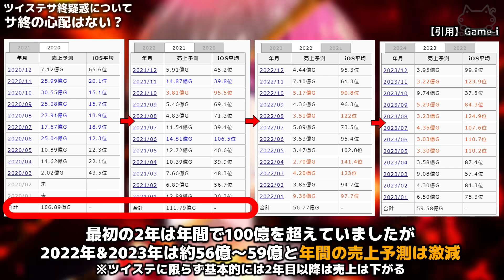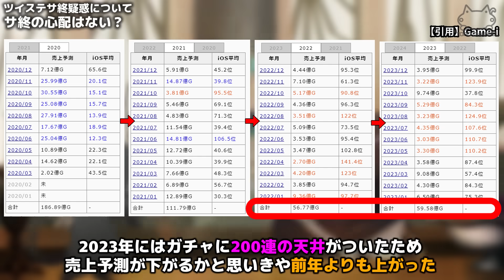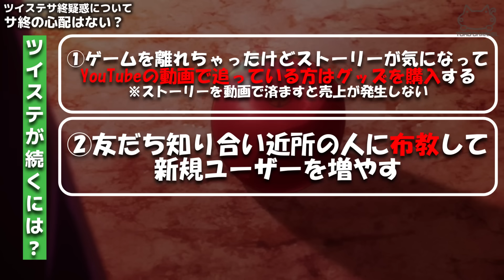『サ終疑惑』について考察してみた【ディズニー ツイステッドワンダーランド/twst/ツイステ考察】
いつか必ず終わりはやってくる。
だからこそ、いつの日か後悔しないためにも"今"遊べるうちにツイステをたっぷりと堪能したいですね！

◆目次
0:00:00 導入
0:00:24 サ終とは？
0:01:20 サントラ＝サ終について
0:03:08 トレーラーについて
0:05:39 サ終の心配はない？

■過去の考察はまとめサイトがみやすいよ！

♠️チャンネル主の情報

ばんにゃ！どうもとろです。
ネコと人間とお寿司のキメラ系VTuberで日夜禁忌を侵しています(にっこり)

■Twitterはこちら！最新情報や日常の出来事などを呟いてます

■メンバーシップもやってます！月額90円～、専用の絵文字など特典盛り沢山！

■名前の後ろに『ファンマーク』をつけてくれると嬉しい！
➡【ファンネーム】とろにゃー

■すべては挨拶から！一緒に使いましょう！
・こんにちは　➡　『ばんにゃ！』
・ばいばい　　➡　『おつとろ！』
・ナイスパ　　 ➡  『にゃいすぱ！』
・手遅れなことが起きたとき　➡ 『時すでにお寿司！』
・頑張れ！　　　➡　『ふぁいとろ！(φとろ)』

■色んなタグを使って応援してね！
・ファンアートのタグ
　※タグ付けされたイラストは動画や生放送で使用させて頂くことがあります

■皆がやってくれると特に嬉しいこと！
①高評価ポチポチとコメント(放送の場合はチャット)！
②動画の視聴と生放送に遊びに来てくれること！
③絞るの難しい！皆がやってくれること全部嬉しいです笑

♦️作品の情報
▼タイトル
TWISTED-WONDERLAND

▼機種
iOS / Android

リドル・ローズハート(CV：花江夏樹)
エース・トラッポラ(CV：山下誠一郎)
デュース・スペード(CV：小林千晃)
トレイ・クローバー(CV：鈴木崚汰)
ケイト・ダイヤモンド(CV：小林竜之)

レオナ・キングスカラー(CV：梅原裕一郎)
ジャック・ハウル(CV：坂泰斗)
ラギー・ブッチ(CV：市川蒼)

アズール・アーシェングロット(CV：田丸篤志)
ジェイド・リーチ(CV：駒田航)
フロイド・リーチ(CV：岡本信彦)

ヴィル・シェーンハイト(CV：相葉裕樹)
エペル・フェルミエ(CV：土屋神葉)
ルーク・ハント(CV：糸川耀士郎)

マレウス・ドラコニア(CV：加藤和樹)
リリア・ヴァンルージュ(CV：緑川光)
シルバー(CV：島﨑信長)
セベク・ジグボルト(CV：石谷春貴)